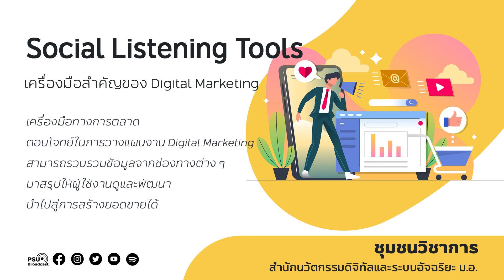17 05 65 นวัตกรรม Social Listening Tools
“Social Listening Tools เครื่องมือสำคัญของ Digital Marketing”
Social Listening Tools คืออะไร? มีประโยชน์กับการทำ Digital Marketing อย่างไรบ้าง?

ติดตามข้อมูลไปกับ สำนักนวัตกรรมดิจิทัลและระบบอัจฉริยะ
มหาวิทยาลัยสงขลานครินทร์ ꓲ ม.อ. ꓲ

รับฟังรายการสดทาง Podcast
ที่เพจเฟซบุ๊ก : PSUBroadcast